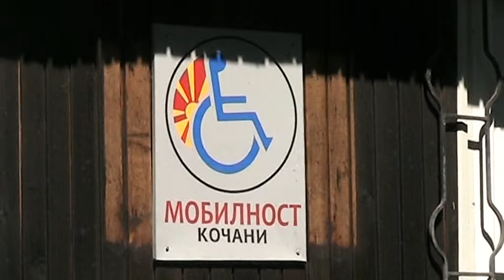Обука за телесните инвалиди да ја користат можноста за лична асистенција